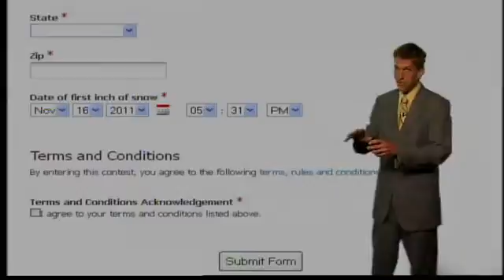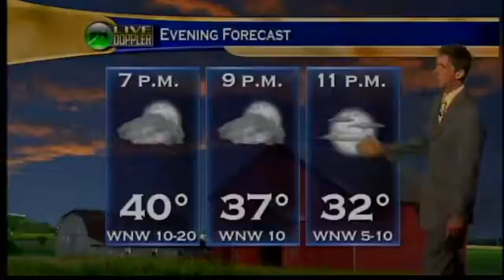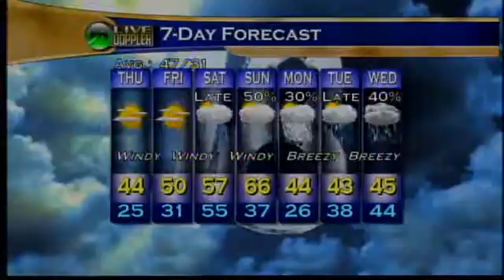Evening Web Weather